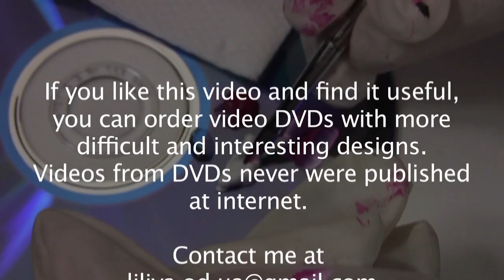Nail Art by Liliya Sereditskaya (2 colors on the brush)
I received lot of requests to make video, where you will see how i take 2 colors of paint on a brush. So here is it.

For this design i used:
- acrylic paint "polycolor"

Brushes:
- kolinsky 2
- brush for one stroke technique

You can order everything i used in this design from me. You can find them on my web store.

you can order video DVDs with more
difficult and interesting designs.
Videos from DVDs never was published
at internet. Also you can order from me everything i used to create this design.

don't forget to visit web site of my studio